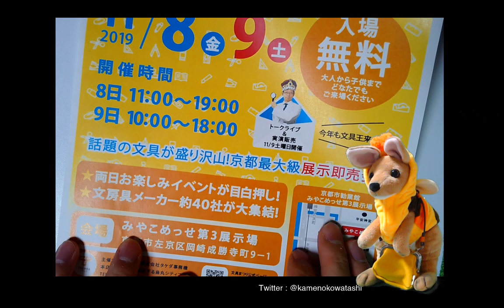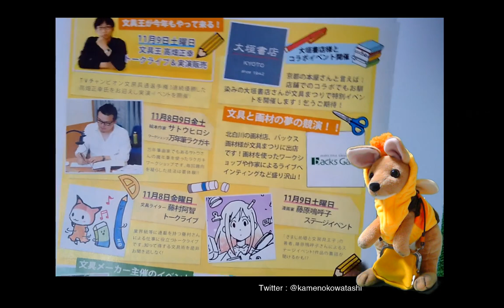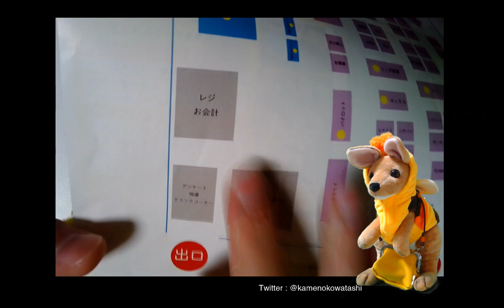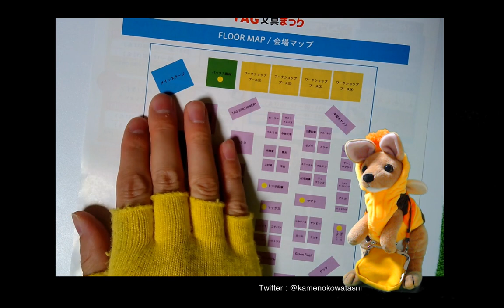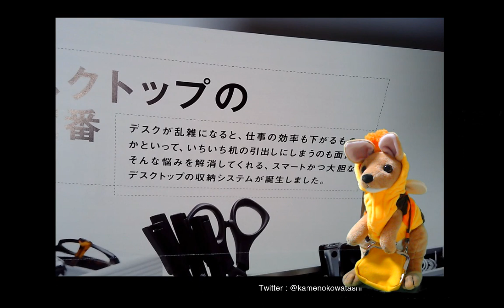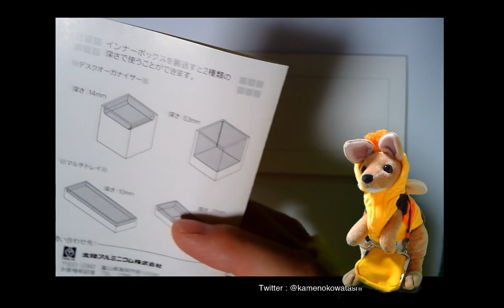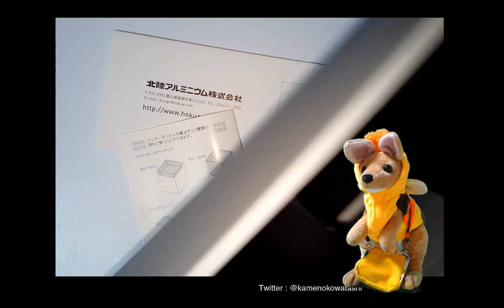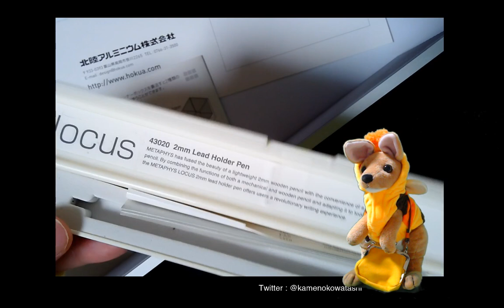TAG文具まつり2019の抽選でまさかの...!!?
今回の動画は、取り急ぎ、まさかの先日行った文具イベントの「TAG文具まつり2019」で抽選したら...!!? の動画です!
いやぁ...ビックリしました!! 感動しました!嬉しすぎました!!
そして物もすごく良かったので、これは合う!と思ったペンも一緒に紹介です!

■ 北陸アルミニウム ALSTRAIN(アルストレイン)

■ 不易糊工業株式会社 METAPHYS

黄色いペンや文房具が好きなカンガルーの人です。
RooTuberを始める事にしました！
クリエイティブなことや、文房具が大好きです♪